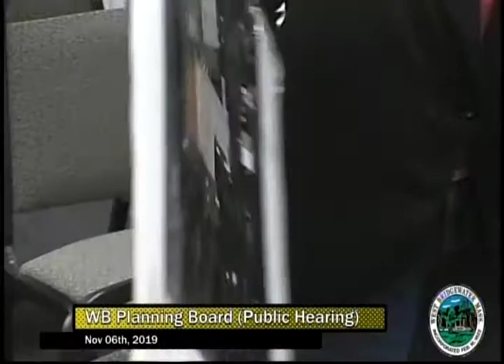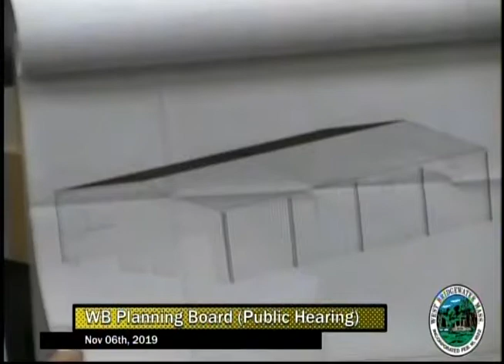2019-11-06 WB Planning Board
West Bridgewater Planning Board